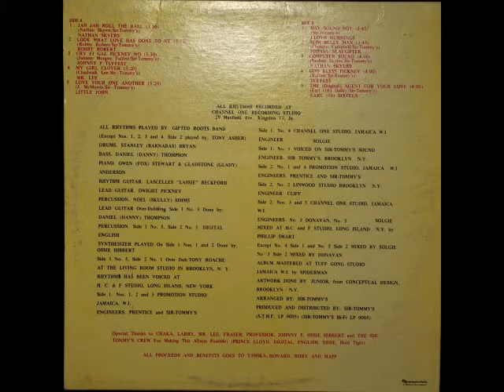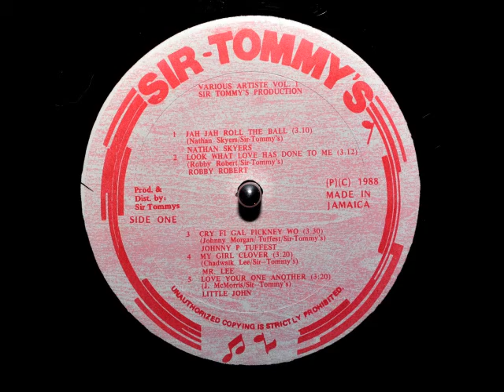Robby Robert - Look What Love Has Done To Me